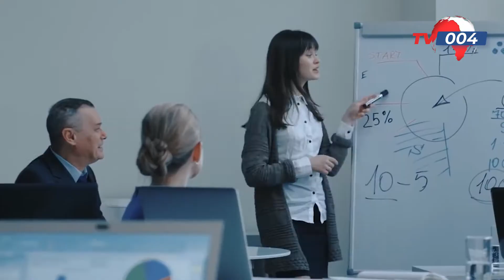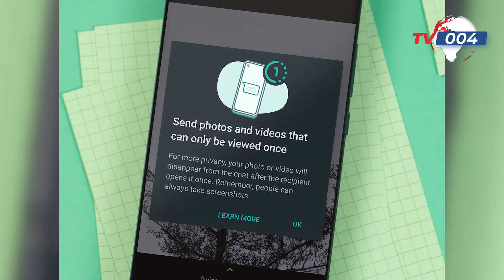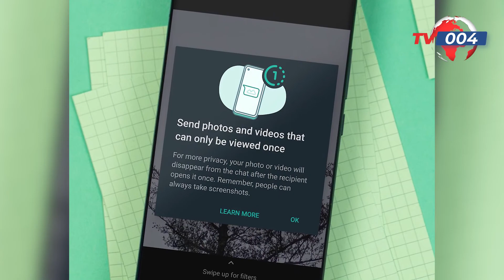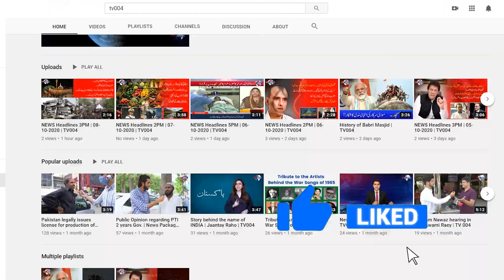WhatsApp Launches New Feature | Photo/Video Viewed Once | Mega Update | TV004